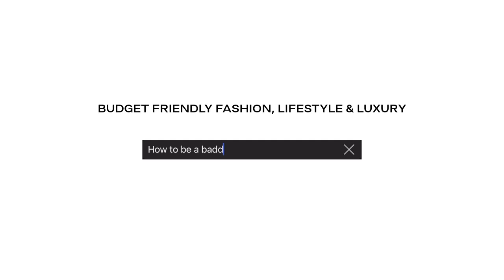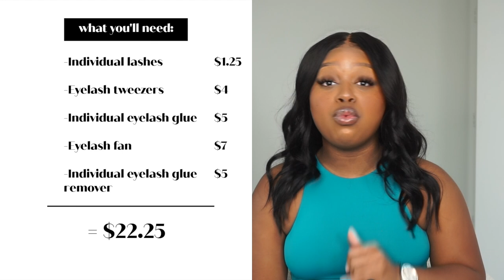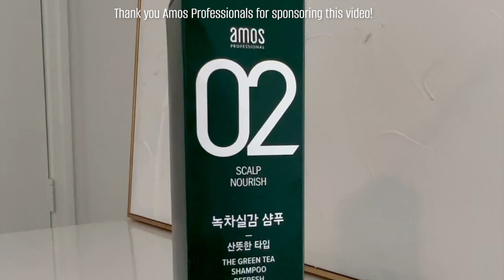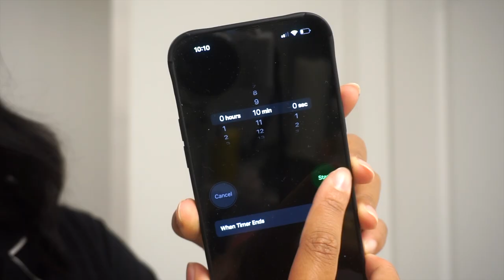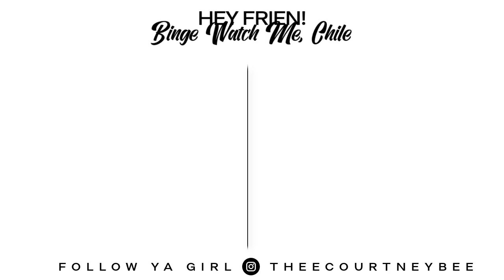MY 5 LOW MAINTENANCE MAINTENACE ROUTINES THAT SAVE ME HUNDREDS A MONTH!!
GREEN TEA REFRESH SHAMPOO

I HOPE YALL ENJOY THE VIDEO BOOS! I CAN'T WAIT TO SEE YOU SOON!

ITEMS MENTIONED IN THIS VIDEO:

-LASHES
individual lashes
*dollar tree individual lashes (pink box)
lash glue
lash glue remover
lash fan

LACE SPRAY FOR MY WIGS (Ebin black bottle) from the local hair store

-EYEBROW TINT
ardell brow tint in soft black
EYEBROW RAZORS

-PEDICURE
scrub I use (tree hut coco colada shea sugar scrub)
nail polishes are all from dollar tree
basic pedicure tools kit
*more advance kit